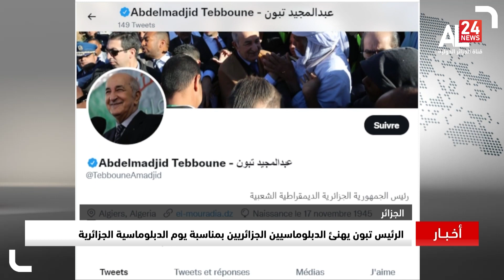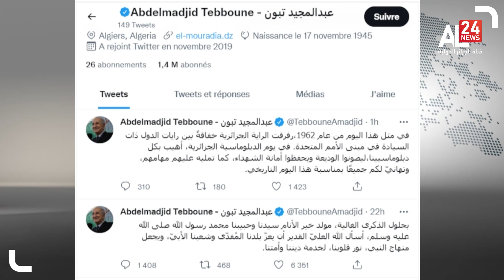موجز 06:00 | 09 10 2022